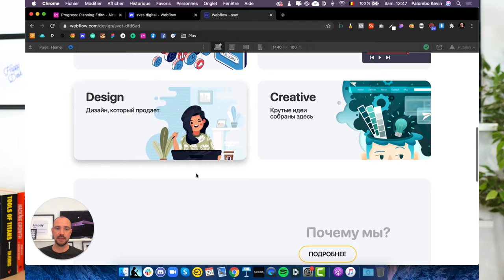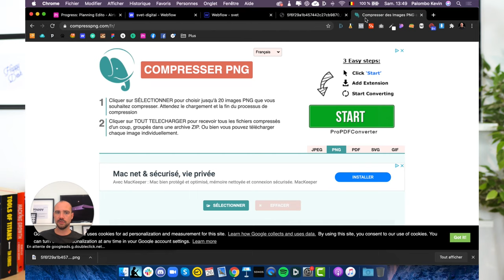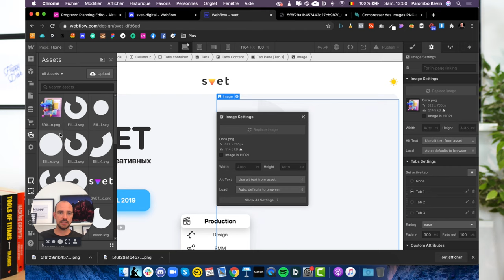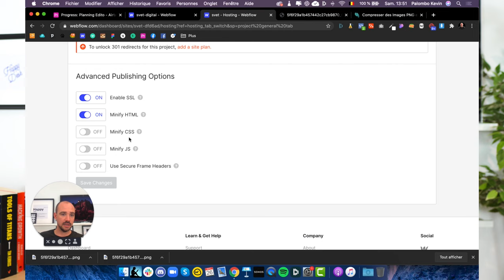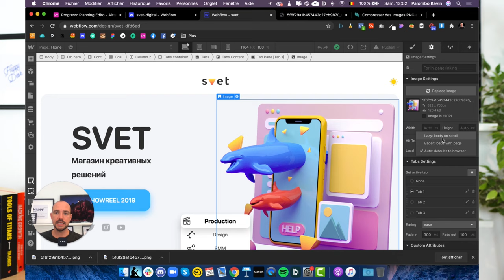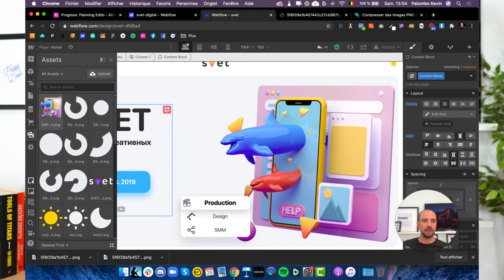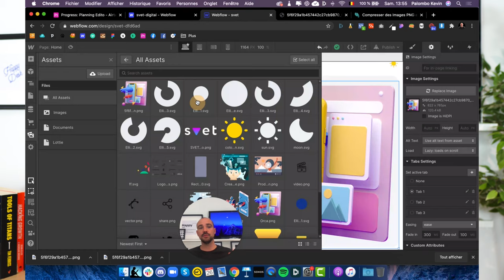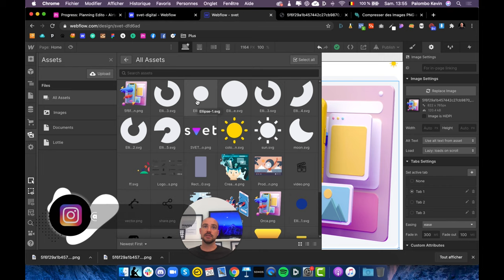Comment optimiser les images sur Webflow + Lazy Load - 2020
// À propos

// Ressources :

// TimeStamp
0:00 Intro

HELLO

OUTILS WEB

COPYRIGHT

SOCIAL